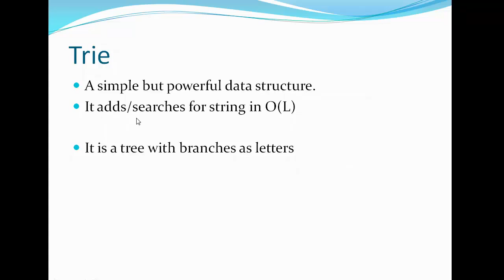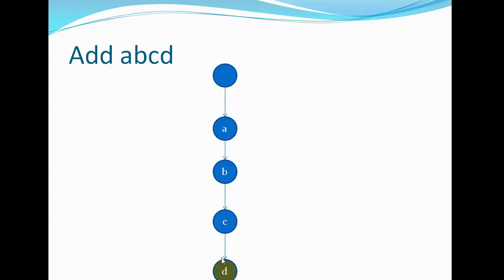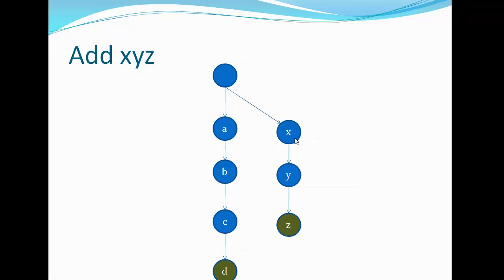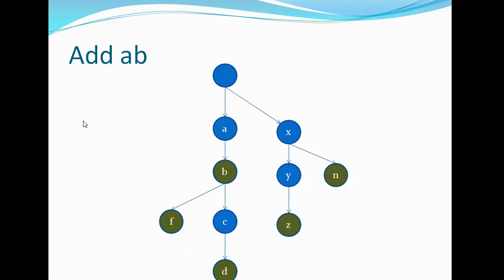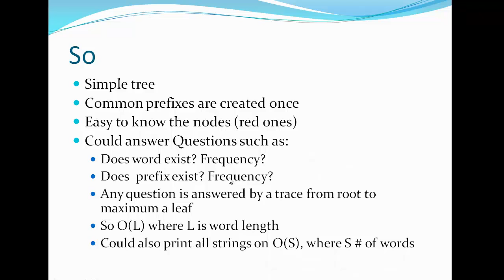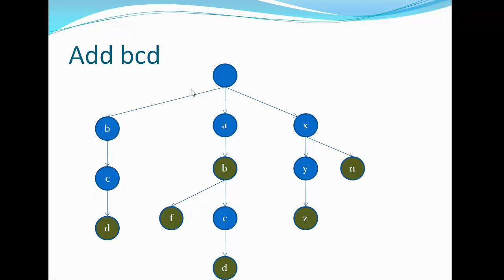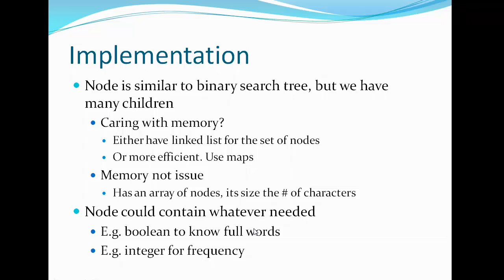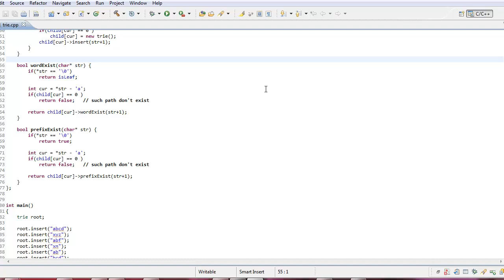String Processing - Trie (Arabic) (English Subtitles)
Content:
- What is trie?
- How build it?
- Implementation Concerns

Problems: SPOJ(PHONELST, CHOCOLA, MORSE, PRHYME, DICT), Live Archive(5792), UVA(12526), CF271D-D2